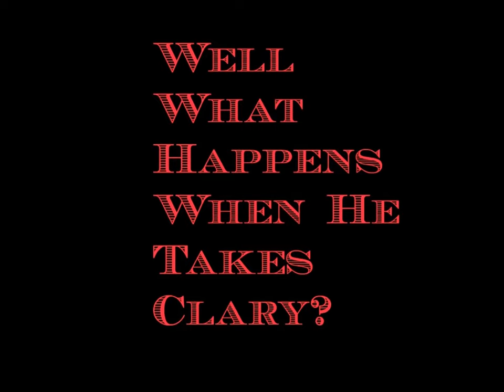Taken By Sebastian Fan Made Trailor